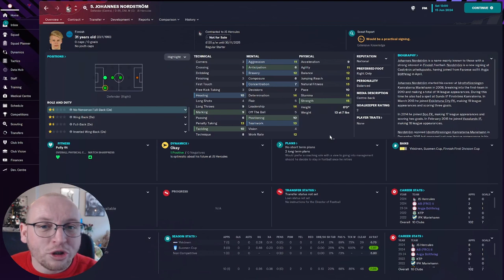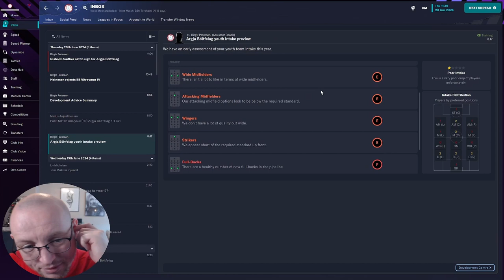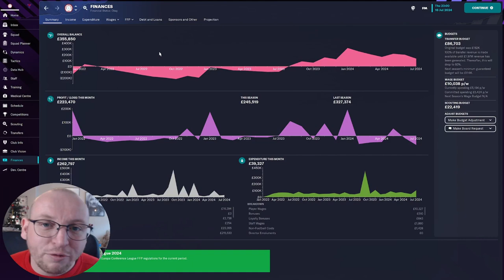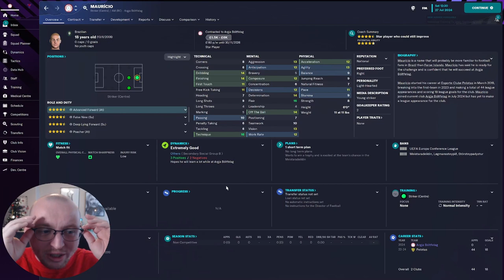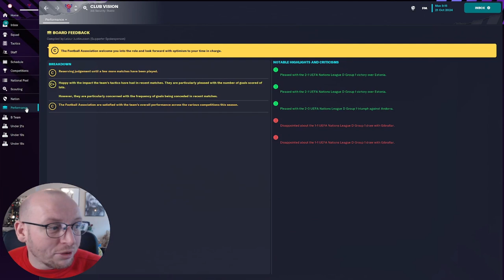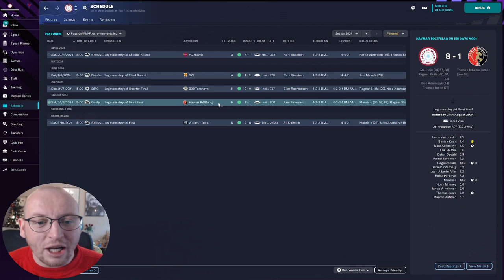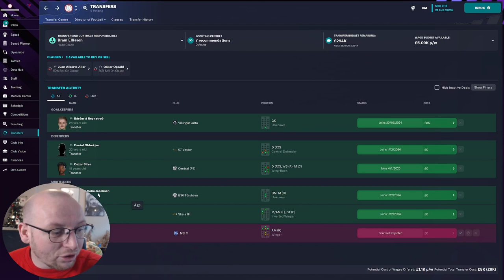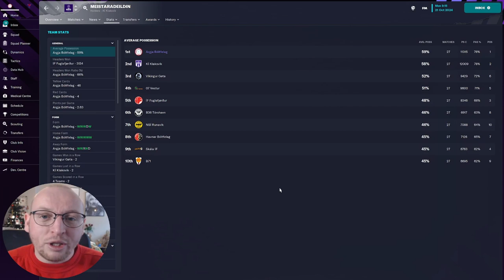BUILD A NATION IN THE FAROE ISLANDS IN FM23 | UNBELIEVEABLE IN FOOTBALL MANAGER 2023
DOES THE UNBELIEVEABLE HAPPEN IN FOOTBALL MANAGER 2023, WELL FIND OUT IN THIS BUILD A NATION IN THE FAROE ISLANDS IN FM23 EPISODE.